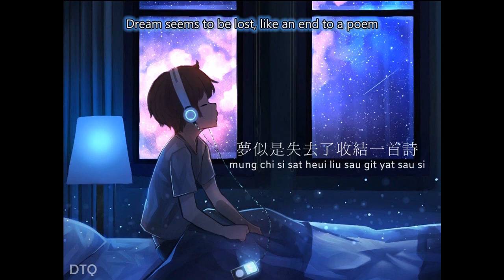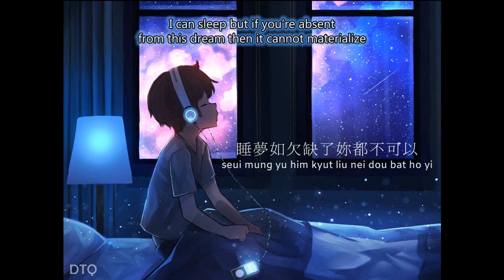Wong Kit: 幾分傷心幾分癡 "A bit grief; A bit infatuation" 【English + Yale romanization】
This is the video for one of Wong Kit's (Dave Wang) megahits, 幾分傷心幾分癡 ("A bit grief, a bit infatuation"). It's the sub themesong of arguably the best TVB drama 義不容情 ("Looking Back In Anger"). The lyrics were written by the man himself.